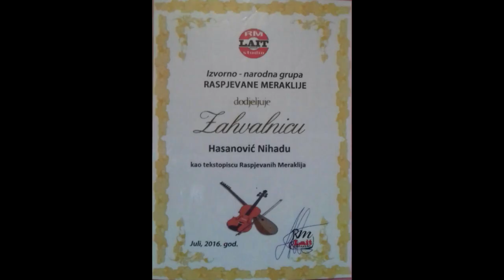Podrinjski Ahbabi Pjesma-Nihadu Hasanovicu NOVO 2022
Text
Avdan Dzekic
Izvodzaci
Podrinjski Ahbabi
Snimano
Studio M "MERSO"
Muzika i Aranzman
Merso Manjic